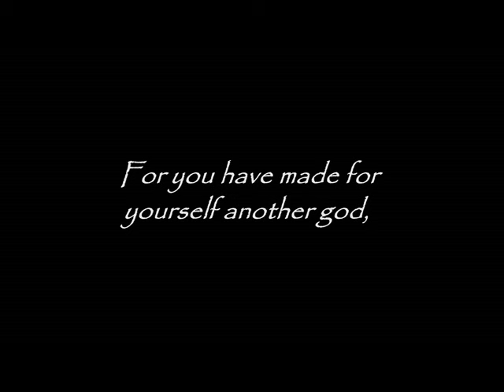IT'S TIME TO 'MAKE' IT HAPPEN .. GENESIS 16:1-5 .. MP3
MID WEEK TEACHING @ 'PARADISE NOW' CHURCH .. 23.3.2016 .. SPEAKER/PASTOR: PAUL SHEEHAN .. 'IT'S TIME TO MAKE IT HAPPEN' is saying and a teaching of Mrs. Joyce Meyer that Money Loving $$$ false teacher of old. In fact Jesus told us to do nothing else but FOLLOW HIM Amen?.. but how many do what Jesus says?.. the scriptures say FEW .. ref/Matthew 7:13-14, Luke 13:24, Psalm 127:1, Luke 6:46, Hebrews 5:9 ..